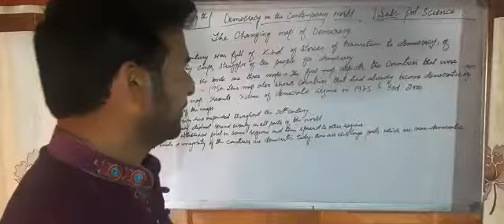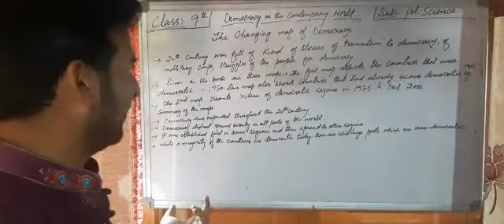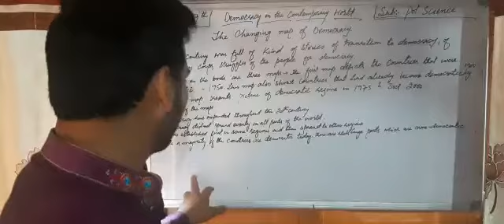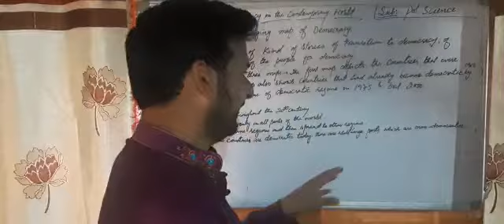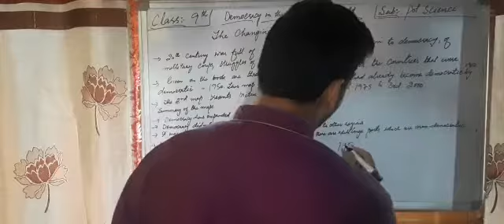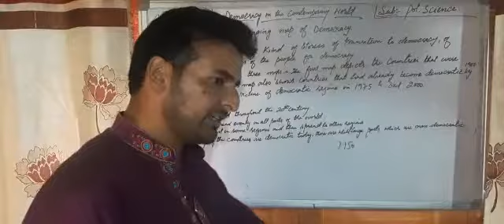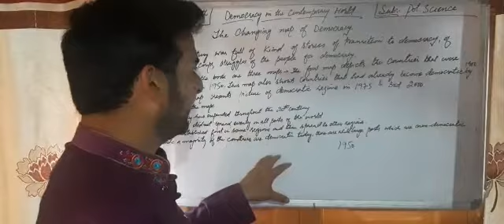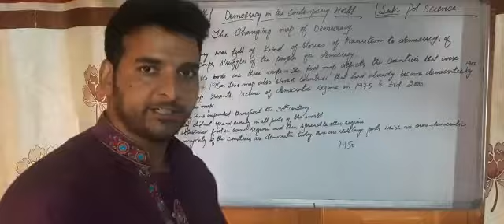CLASS 9 SOCIAL SUBJECT POLITICAL SCIENCE TOPIC DEMOCRACY IN THE CONTEMPORARY WORLD PART 2